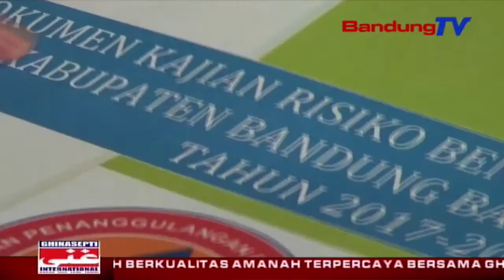BPBD Meredih KBB Waspada Taneuh Urug | TP | BANDUNG TV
TP | BANDUNG TV | DERI FIRMAN | Badan Penanggulangan Bencana Daerah Atawa B-P-B-D Kabupaten Bandung Barat Meredih Sakumna Warga Anu Nganjrek Di Lelewek Rawan Taneuh Urug, Kawas Gunung Halu, Cipongkor, Jeung Lembang, Sangkan Leuwih Iatna Lebah Nitenan Musibah Taneuh Urug. Pangna Kitu, Hawa Anu Teu Bisa Dilelebah Narajang Lelewek Bandung Jero Sababaraha Minggu Katompernakeun.